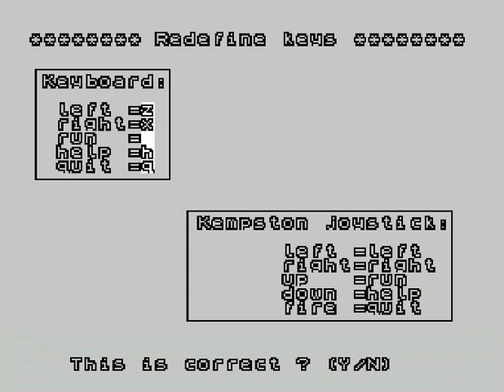3D Labyrinth by Busy Software (ZX Spectrum)